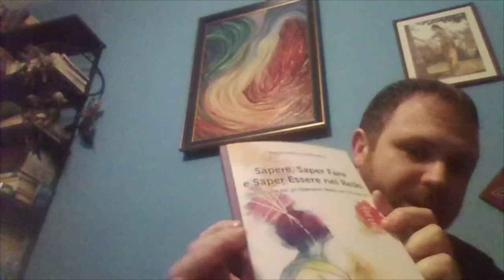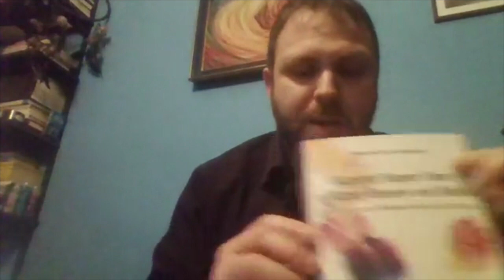Annunziato Gentiluomo: Il Reiki come percorso spirituale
Annunziato Gentiluomo il 9 marzo 2020 parla di Reiki come percorso spirituale nel Gruppo Facebook Ascolto Infinito - Medianità e meditazione condivisa